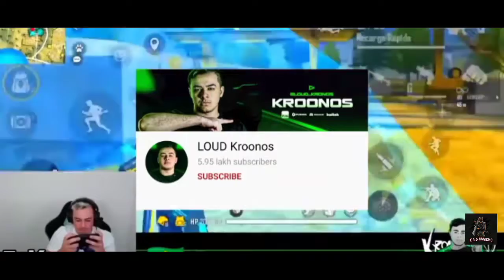World Top 5 E-Sports Gamers in Freefire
World Top 5 Fastest and dangerous Sniper Gamers in freefire

World Top 5 Free Fire Fastest And Dangerous Kid Gamers
World Top 5 Free Fire God Level Fastest and Dangerous PC Gamers freefire K#&DGamer#'s

Free fire 3 amazing facts. do you want know this?

New android game hair challenge gameplay android vs iOS viralfunnyvideo @K&Dgamer's adsamsung @Samsung @K & D gamer's @Google Ads @Google AdSense

freefirediamondroyale

dj alok free mein kaise le free fire,free fire

total gaming

desi gamers

-📌Respect Moderators.